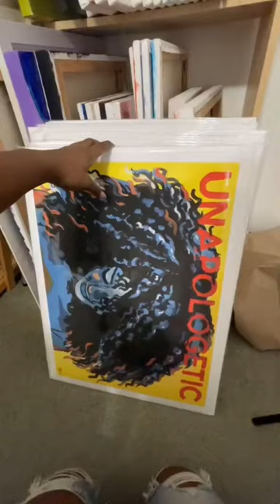you can never have too many art prints 🎨💕